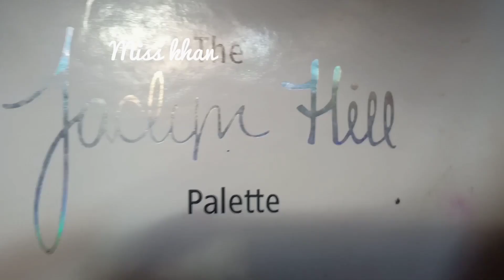natural everyday eye makeup pls subscribe to my channel 🙏